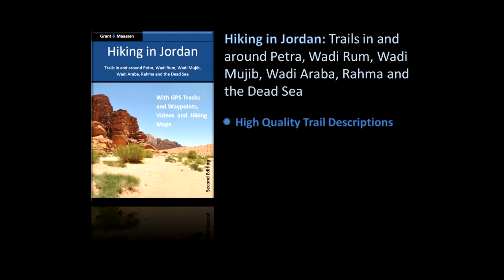Petra Monastery Trail - Animation - Hiking in Jordan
This trail leads you to a large number of sights in Petra including the Treasury, the Facades street, the Grand Temple and the Monastery to mention a few.

This is an easier hike than the High Place of Sacrifice Trail in Petra.

You will find more details in the hiking book.

Check out also our website with a complete overview of all trails

Produced with:

Nasa World Wind

Under:

NASA Open Source Agreement Version 1.3

Aulendia II
Album: Aulendia
By Terepin

Ridin' The Wave
Album: Ridin' The Wave
By iamspace

See for more information the following video on our YouTube Channel: Petra Monastery Trail - Video.